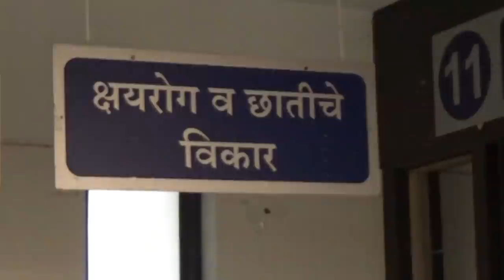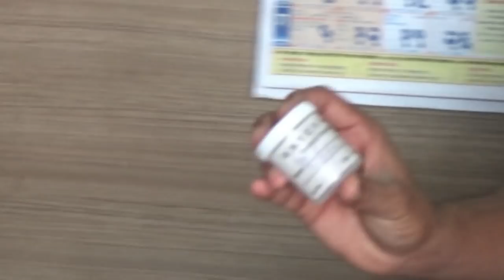H.A.L.T Tuberculosis- A short film (Hear, Act, Learn & Treat)- UGIAPSMWTBD2018 (VPMC, Nashik)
A short educational film prepared by the students of MVP's Dr.Vasantrao Pawar Medical College Hospital&Research Centre Nashik on the ocasion of World TB Day 2018.

Names of the artists-
Parth Doshi
Aishwarya Malwade
Vishnu Jadhav
Nency Majethia
Sakshi Patil
Vishakha Patil
Yash Shah

Tech support-
Ganesh Pande
Rhushikesh Deshmukh
Pankaj Sharma.